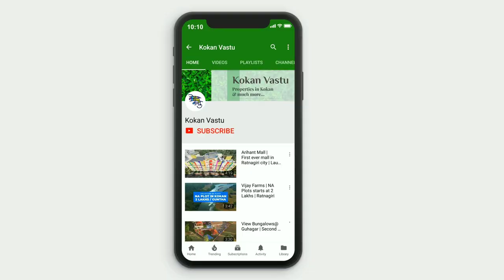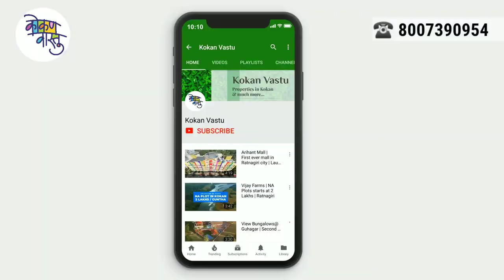गणपतीपुळे जवळ 95 गुंठा प्लॉट फक्त 20 लाखात !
# 95 Guntha Agri Plot
# Malgund : 2 km distance
# Ganapatipule : 6 km
# 250 sqft Farmhouse
# Clear Title Single Owner Property

# Cost : Rs 20 Lakhs Negotiable

Only genuine buyer can call/whatsapp on the following number.

Do Like 👍🏻

🙏🏻 ThankYou 🙏🏻